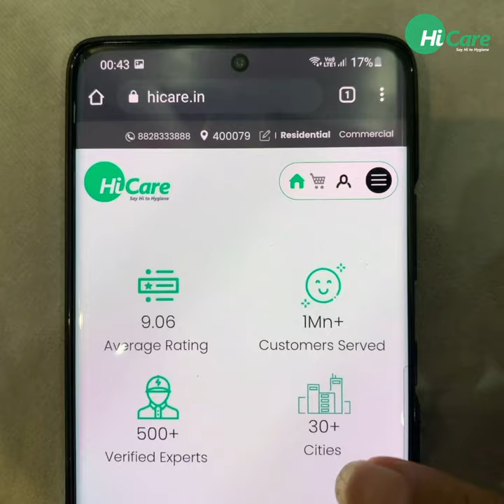Mosquito Control Service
Thank you for this terrific video! At HiCare, we sincerely appreciate customer insights for it helps us build a better customer experience.

We're glad that we could help you get rid of multiple mosquito control products with our excellent service delivery, while ensuring a safe space for you to enjoy your family time.

Repost: @bumptobabyy (Instagram Profile Name)
I've used everything from mosquito rackets to coils and vaporizers, but this has by far proven to be the most effective way of mosquito control.
HiCare not only lets me keep my windows open 24/7, but also gives me a 30 days money-back guarantee which means if I'm not satisfied with the service quality, I can get a free of cost complaint service!